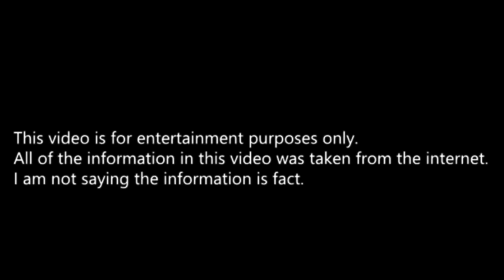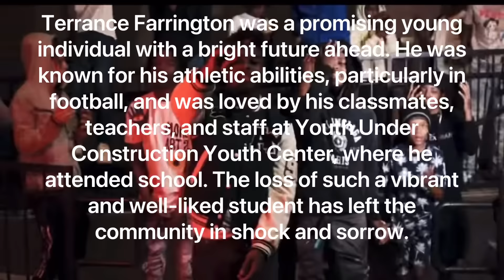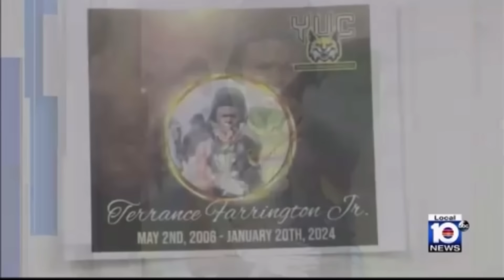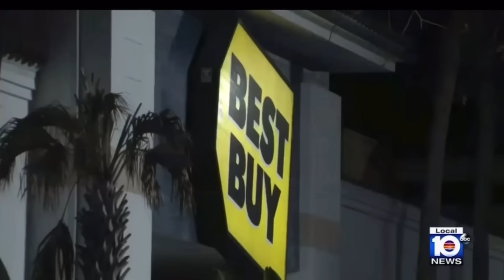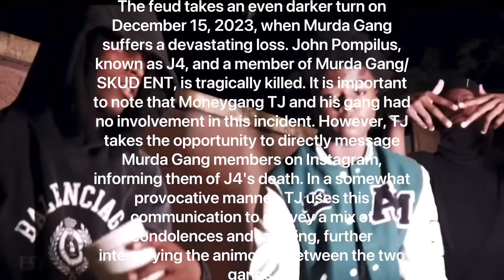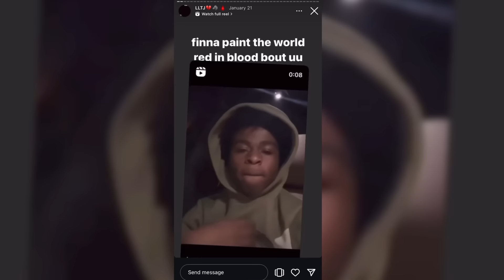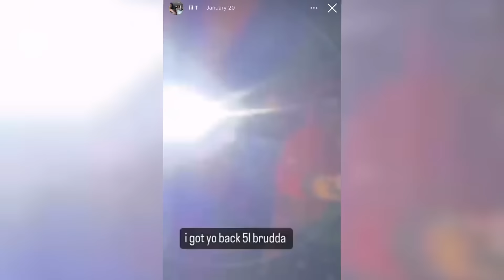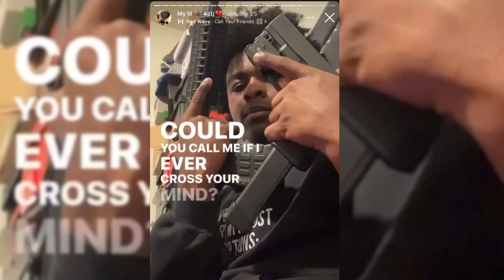The End of moneygangtj | War in broward county, Florida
17:19-17:30

17:31–18:12

19:50-19:55

20:41-21:17